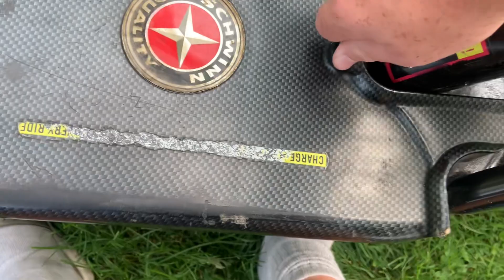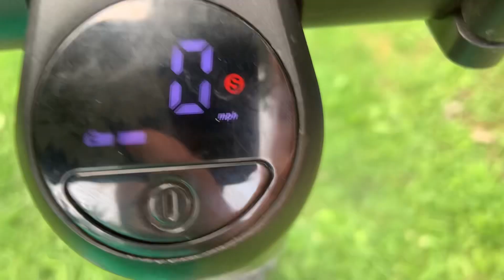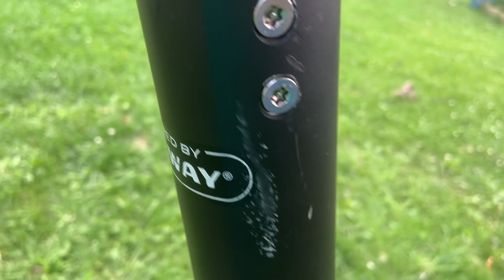Showing you all my scooters ￼￼